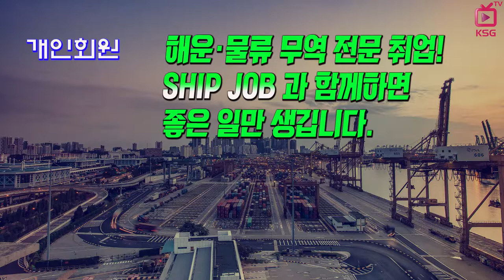SHIPJOB 해운물류 구인정보 (2018년 8월 둘째주)